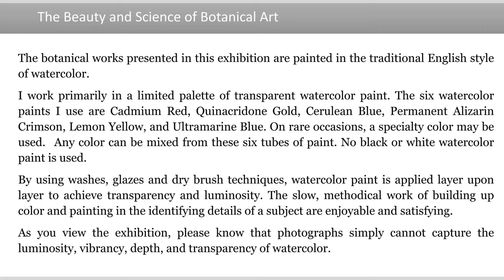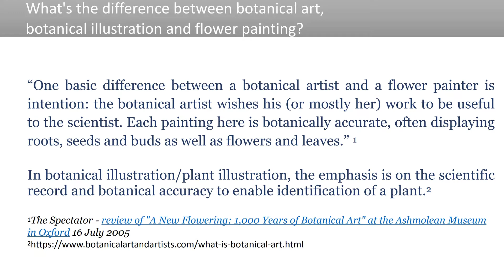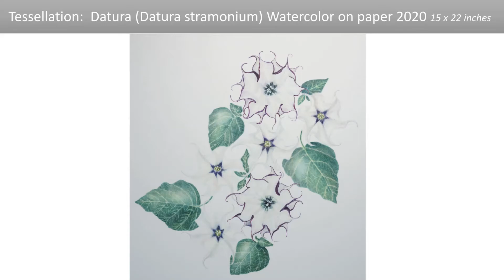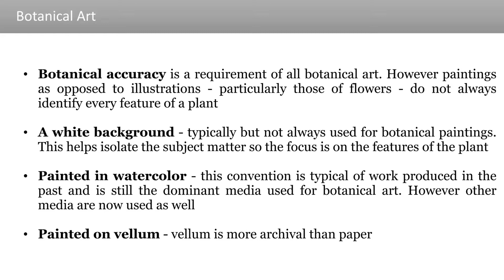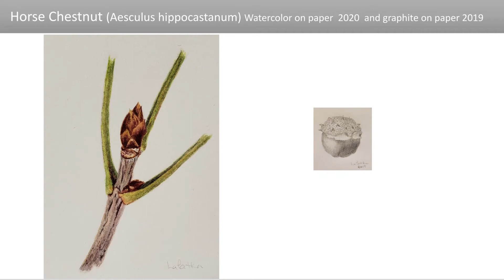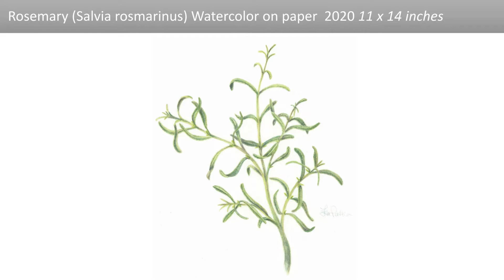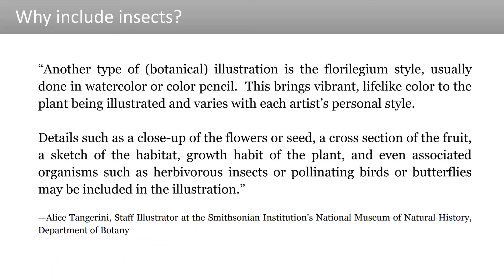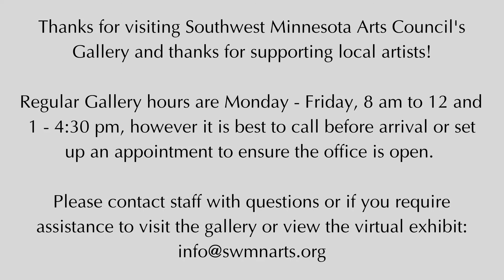Mary LaPatka Virtual Exhibit at Southwest Minnesota Arts Council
Gallery Exhibit: Mary La Patka. Exhibit runs July 15 - August 27, 2021
SMAC Gallery

(Regular Gallery hours are Monday – Friday, 8 am to 12 and 1:00 – 4:30 pm, however it is best to call before arrival or set up an appointment to ensure the office is open.)

This activity is made possible by the voters of Minnesota thanks to a legislative appropriation from the arts and cultural heritage fund.

Funding provided by the McKnight Foundation. Minnesota thrives when its artists thrive. The McKnight Foundation supports working artists to create and contribute to vibrant communities.